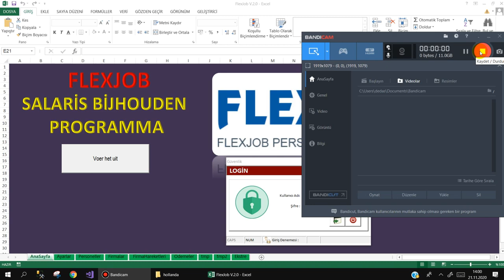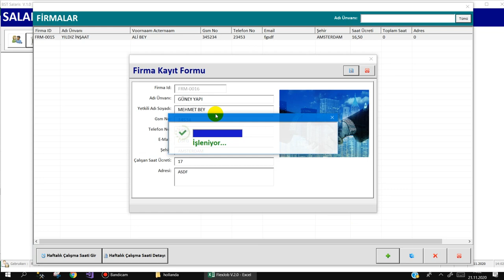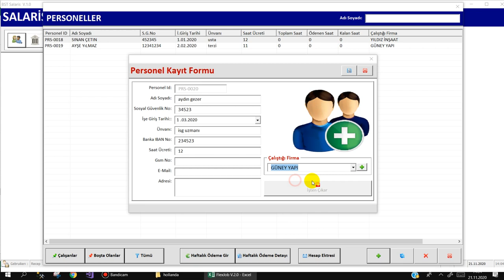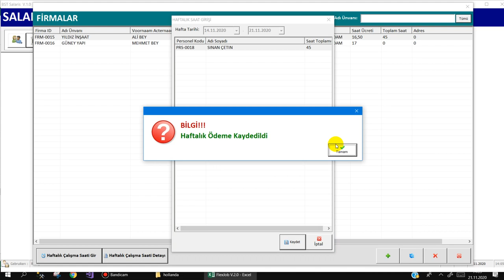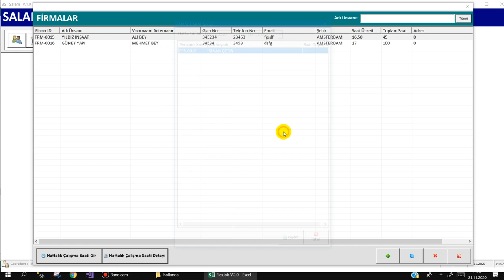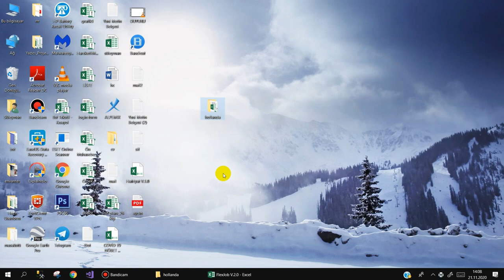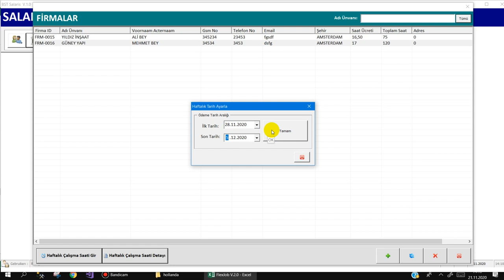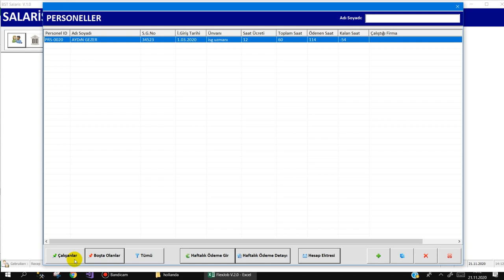Excel VBA ile Çalışan Takip Programı - Tanıtımı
Başka firmalarda çalışanlarını istihdam eden  firmalar için personel çalışma saatlerini ve ödemelerini kolayca  takibini yapabileceğiniz kullanımı kolay bir programdır.